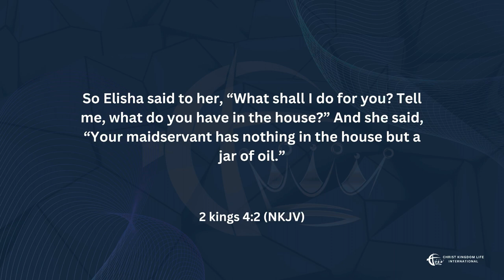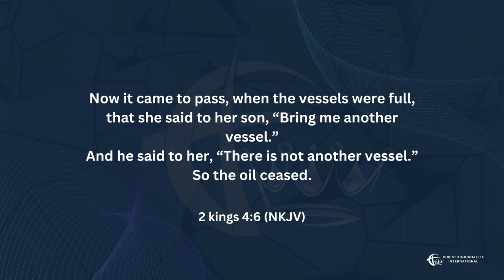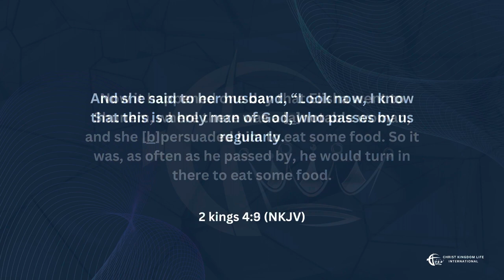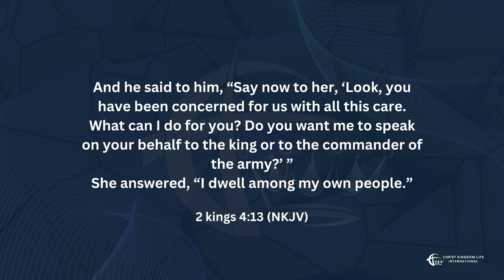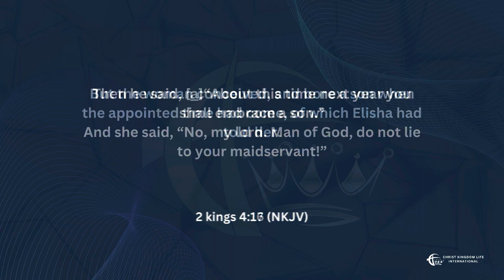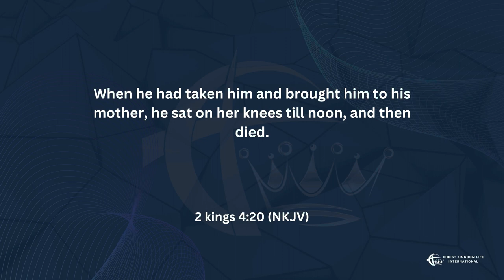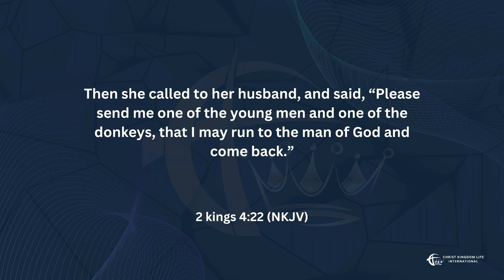Church Giving: The Anointing | Bishop Fino Isaka